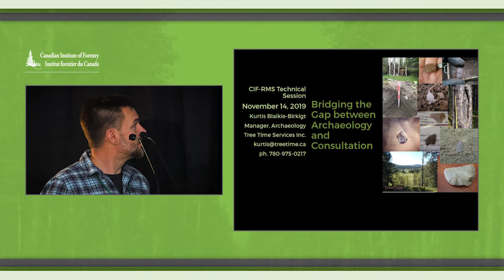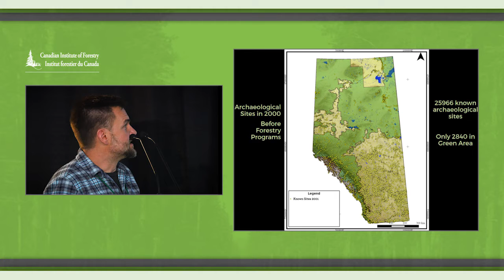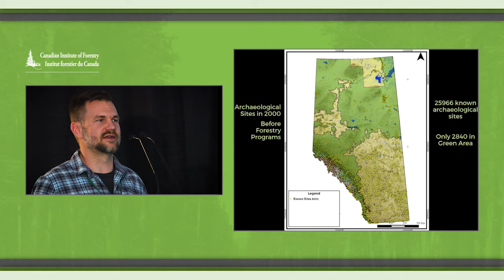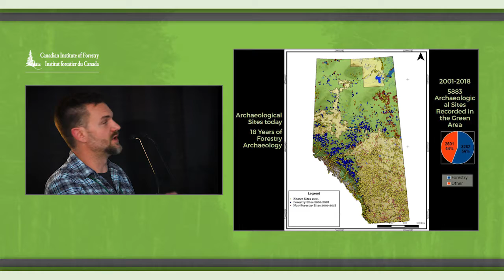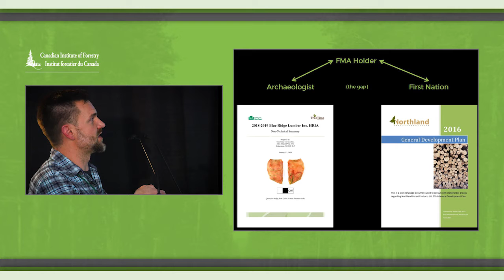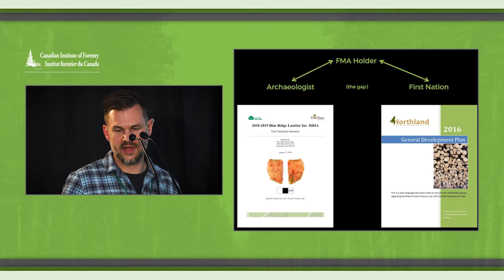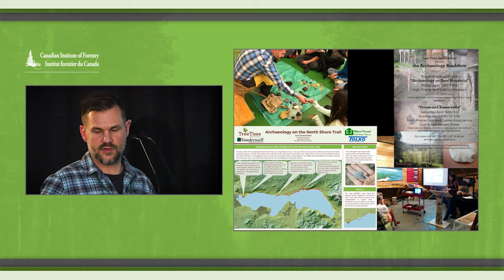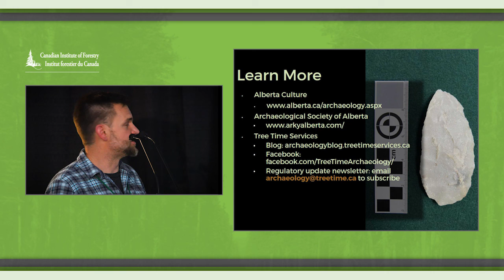CIF-RMS Bridging the gap between archaeology and consultation – Kurtis Blaikie-Birkigt